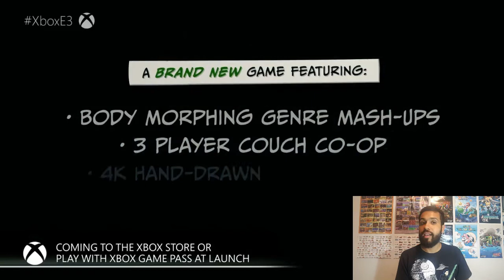Microsoft Xbox na E3 2018 - Conferência - JogatinaGratuita#55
Fala Prezados,

  Tivemos boas surpresas na conferência da Microsoft. Confere ai nosso resumo dos jogos que vão sair para Xbox One